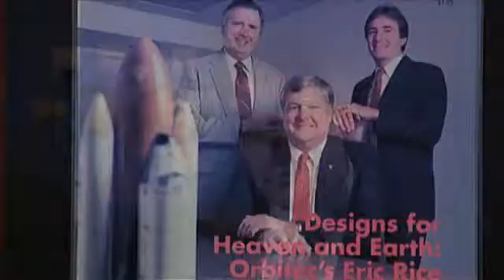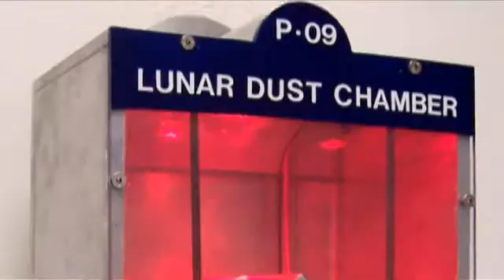IBTV Inside Peek: Orbitec, Orbital Technologies Corporation with President Tom Crabb, Madison, WI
This week IBTV Inside Peek goes behind the scenes at Orbitec, Orbital Technologies Corporation, a Madison-based research and development company with expertise in space-based controlled environments, propulsion systems, bioproducts and bioproduction systems, emergency response systems, human support systems and interactive 3D systems and services. We talk to company President Tom Crabb about the past, present and future of this intriguing company -- from the nearly 300 contracts awarded to date worth over $170 million to its future in the commercial space industry.